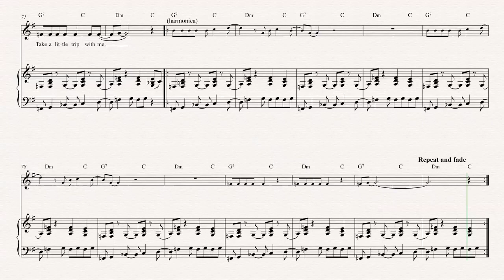Soprano Sax - Low Rider - War Sheet Music, Chords, & Vocals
Soprano Sax sheet music, chords, and vocals for Low Rider - War. Learn to play Low Rider and play along!